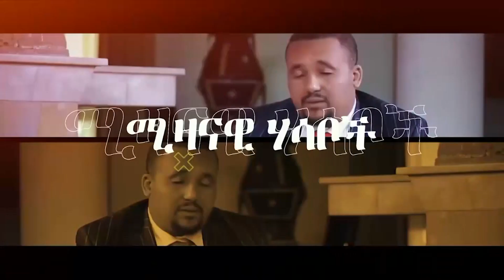🛑 🛑 በቱርክ የሚገኙ ኢትዮጵያውያን ጉዳይ || የቤተ መንግሥት እና ቤተ ክሕነት ነገር….